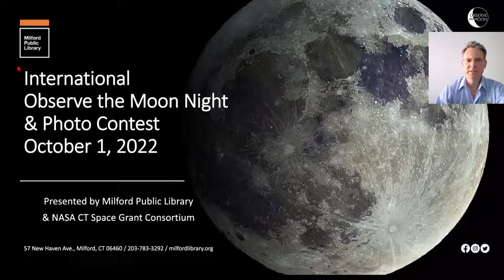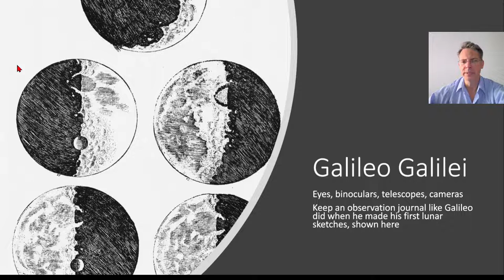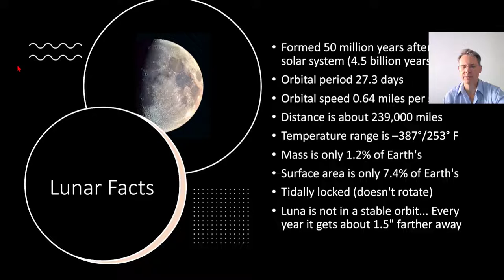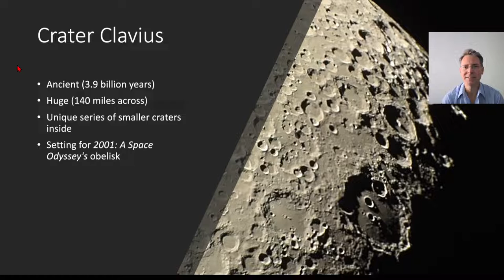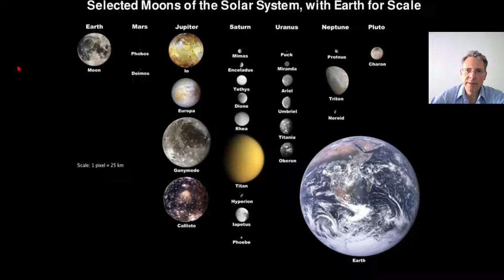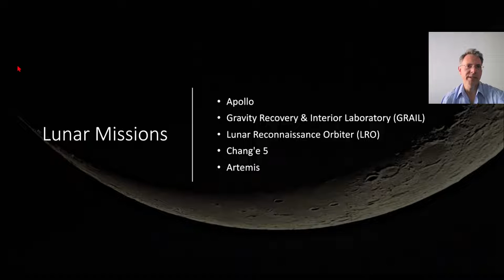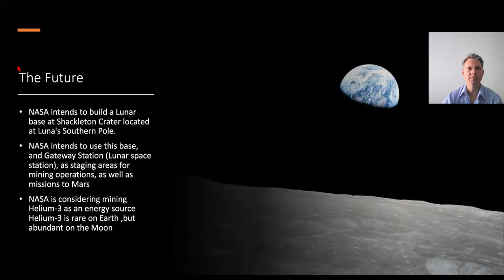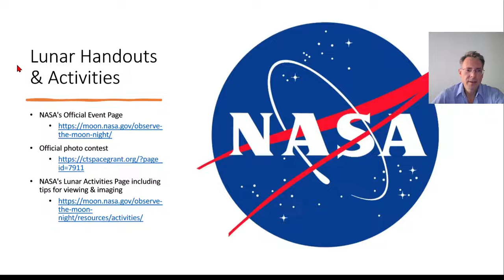International Observe the Moon Night & Photography Contest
October 1st is International Observe the Moon Night! International Observe the Moon Night is a worldwide public event that encourages observation, appreciation and understanding of our Moon and its connection to space science, exploration, and human culture. This annual event connects scientists, educators and lunar enthusiasts from around the world. Milford Public Library, along with the NASA Connecticut Space Grant Consortium, are encouraging people to submit their photos of the Moon taken on this day to the NASA Connecticut Space Grant Photo Contest.

After viewing this presentation, you will have a better understanding of our Moon, and the Lunar features that they will observe. If you are interested in the history of our Moon, how our Moon compares to the other moons of our solar system, and what NASA’s plans are regarding the Artemis Program, then this presentation is for you! Links to NASA images and activities are also provided.